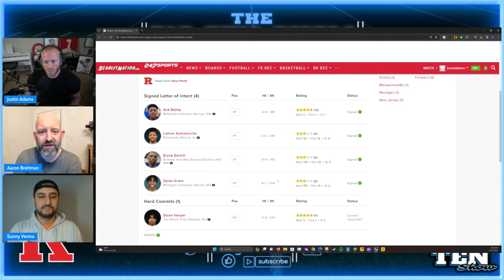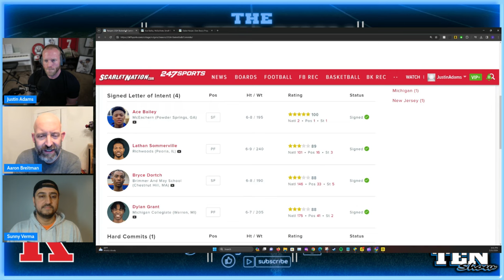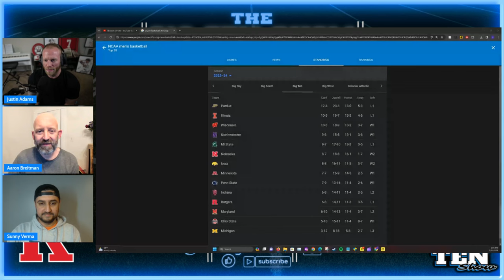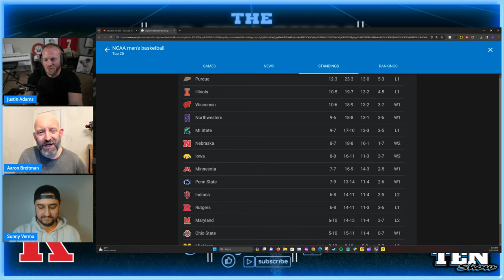Rutgers Overview | Will Elite Recruiting Lead To 24' B1G Men's Basketball Glory? | Schiano's Vision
In THIS episode we are joined by Aaron Breitman from the Scarlett Faithful Podcast.  We discuss everything Rutgers Football, including what makes Schiano successful? What does Rutgers do well? And of course the tough nose physical brand of football they play.

Crossing into Basketball, we see where Rutgers tourney hopes stand currently with the surge of Jeremiah Williams, and dive into the great recrutiing class and what that means for Rutgers basketball title hopes in 2024!